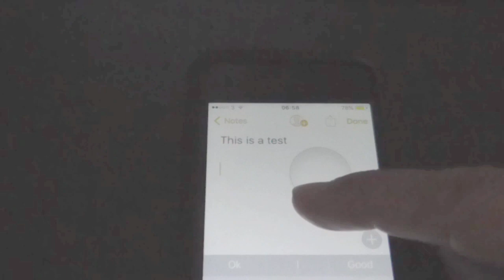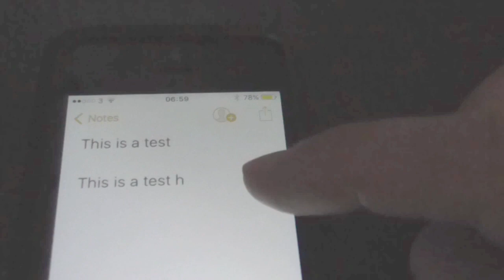How to Copy/Paste across devices on macOS Sierra and iOS 10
'Universal Clipboard' for macOS Sierra & iOS 10 streamlines copy/paste between devices